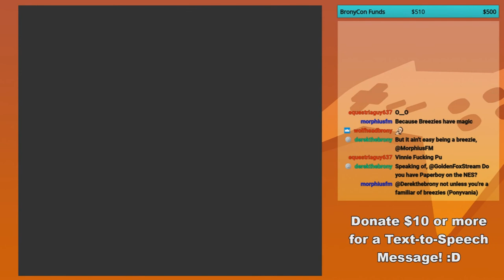GoldenFox Plays Pokémon Yellow Pt. 13